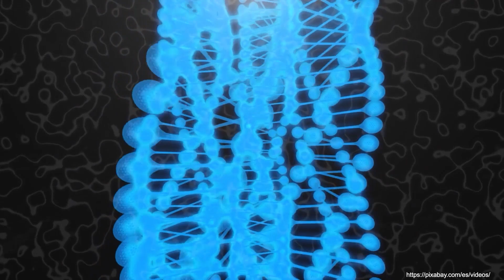1- ¿Qué es un virus?